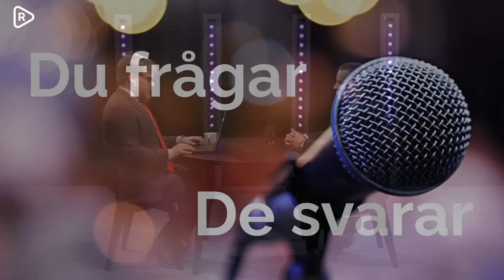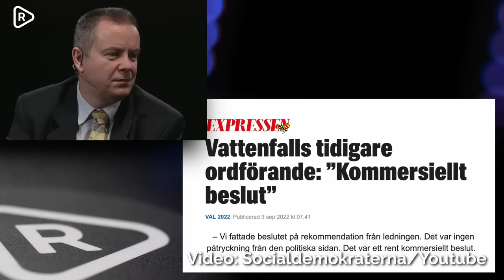När ser vi slutet på elkrisen? Professor Jan Blomgren svarar på tittarfrågor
När ser vi ny kärnkraft i Sverige, hur länge till behöver vi dras med höga elpriser och är vätgas något för framtiden? Detta är några av frågorna som Riks tittare skickat till Professor Jan Blomgren som han  svarar på.

Professor Jan Blomgren svarar på tittarnas frågor om energi, Sveriges elnät och elkrisen i Sverige.